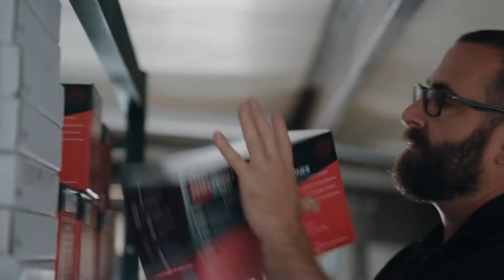eBay SHINE Finalist – HPTAutoSport, Click-and-Mortar